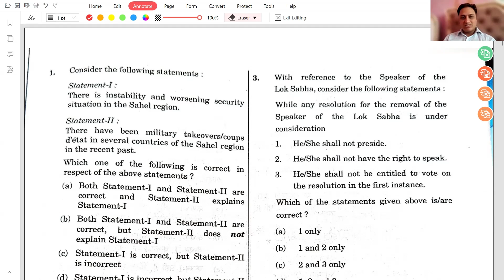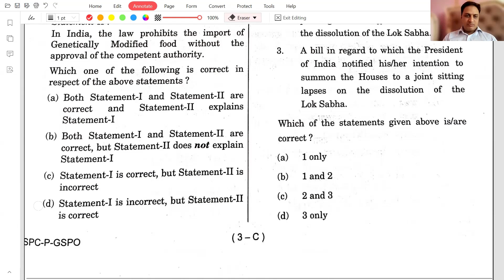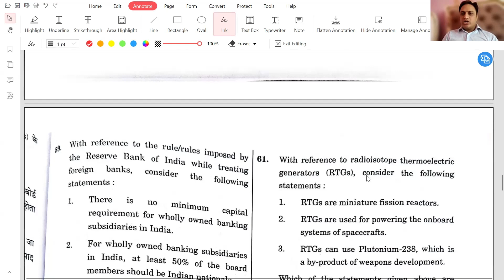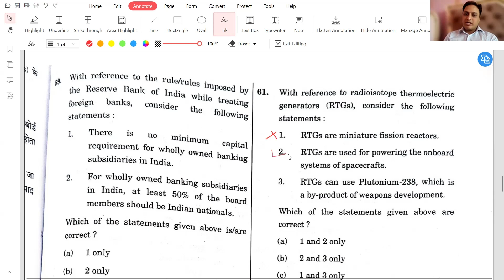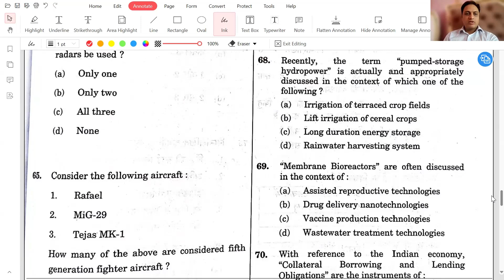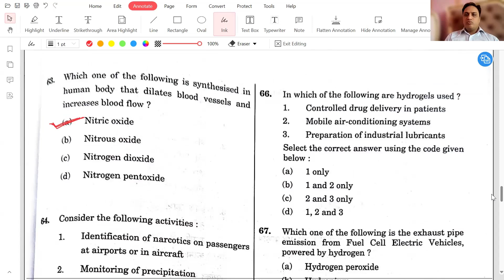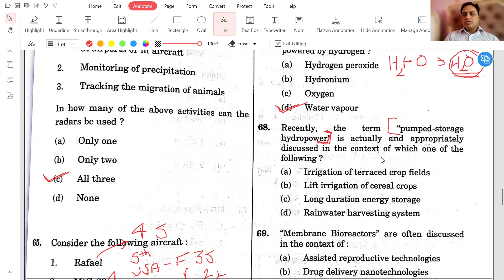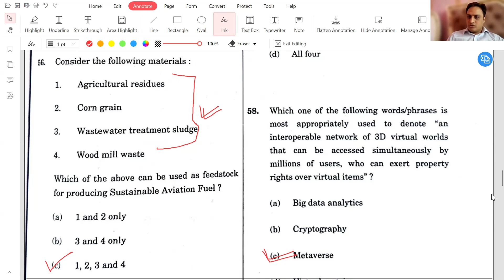Science and Tech MCQs Discussions by Saurabh Pandey sir | Prelims 2024 | UPSC | ANALYST IAS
This video contains discussion by Saurabh Pandey sir and correct answers of science and tech portion of upsc prelims 2024. \

629, Mukherjee Nagar, Delhi - 9